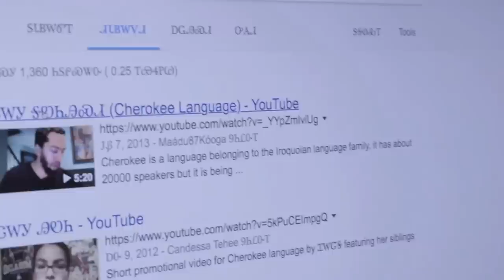ᏣᎳᎩ: Wherever We Are, 2022 Cherokee Businesses Edition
Cherokee Nation Businesses is the economic engine of our Nation. Our tribally owned holding company is a staple in the hospitality industry, a leader in federal contracting solutions, and a driver of cultural and economic development.
Executive Producer and Host of OsiyoTV Jennifer Loren will be our host, and our conversation will feature valuable insights from Principal Chief Chuck Hoskin Jr., Deputy Principal Chief Bryan Warner, CEO of Cherokee Nation Businesses Chuck Garrett, and other distinguished guests.